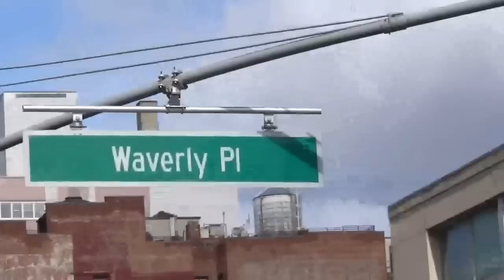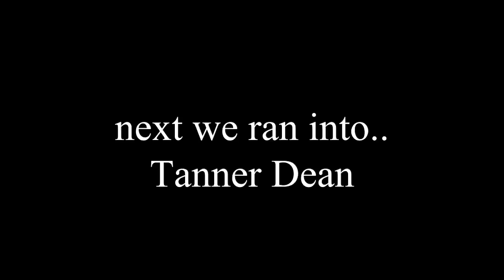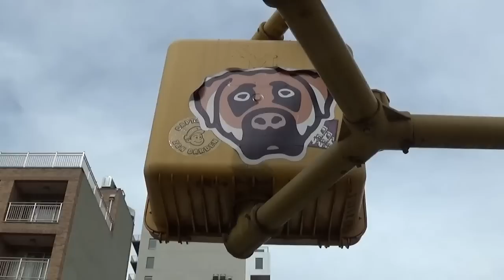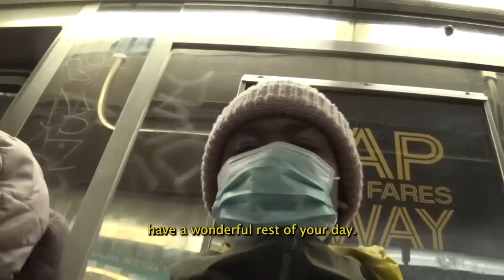I might be moving to New York City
There is a good chance I will be moving to New York city within the next 9 months. Today's video breaks down my thoughts on the city and the opportunity that has presented itself as a result of the work I have put in over the last 3 years.

Measurements:
Height: 6' 4"
Waist: 34"
Inseam: 35.5"
Sleeves: 27.5"
Shoe Size: US 11 (EU 45/44)